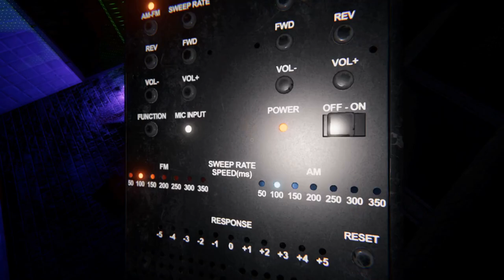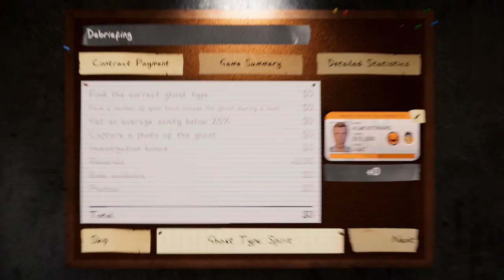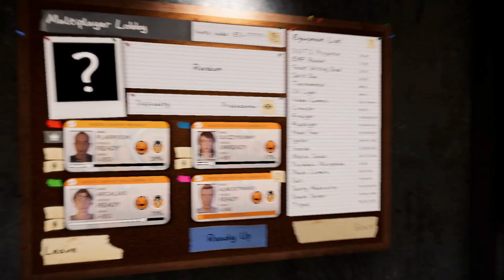Phasmaphobia With 4 Idiots-Part 10